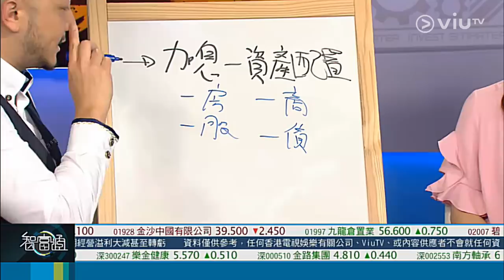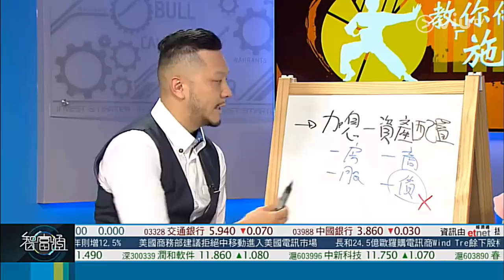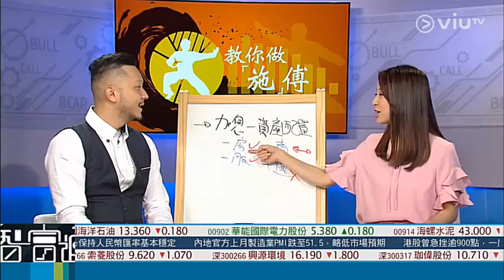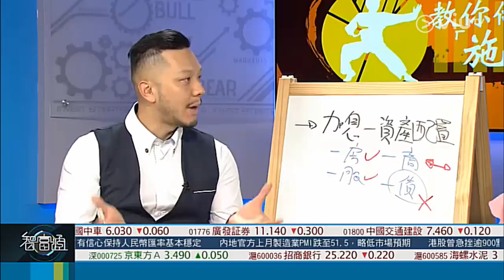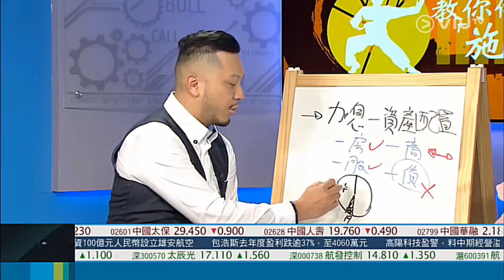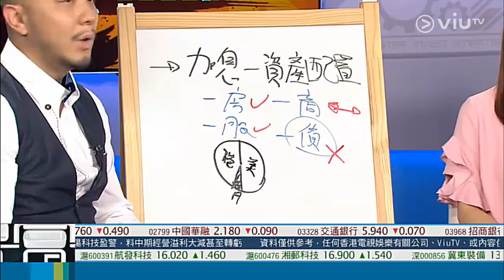智富通教你做『施』傅(第十五集)加息 - 資產配置_施宏毅 - 我要做股神創辦人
智富通教你做『施』傅(第十五集)加息 - 資產配置
嘉賓：施宏毅 - 我要做股神創辦人

智富通教你做『施』傅
由”我要做股神”嘅創辦人施宏毅執教鞭，由唔識教到你識，打好基本功，向做股壇師傅目標進發。
拜見施傅！

**逢星期二 **
智富通節目時段內 15:15播出